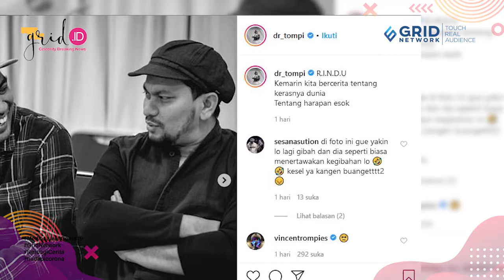Tompi Kangen Pada Sang Mendiang Sahabat, Netizen Malah Ikutan Ambyar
Grid.ID - Kepergian Glenn Fredly pada (08/04/2020) lalu sempat mengejutkan banyak pihak. Bagaimana tidak, penyanyi bersuara emas tersebut tak pernah dikabarkan sakit dan justru tampak sehat dan baik-baik saja.

Tak pelak, berpulangnya sang musisi meninggalkan duka yang mendalam bagi orang-orang terdekatnya termasuk para sahabat.

(PM)

EDITORIAL OFFICE

ADVERTISING